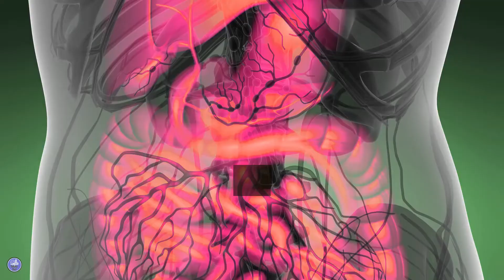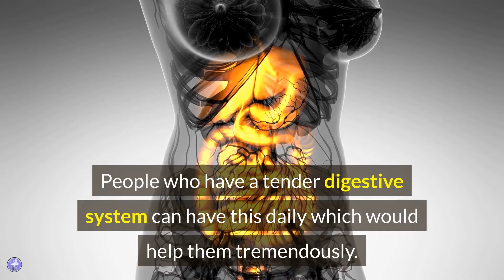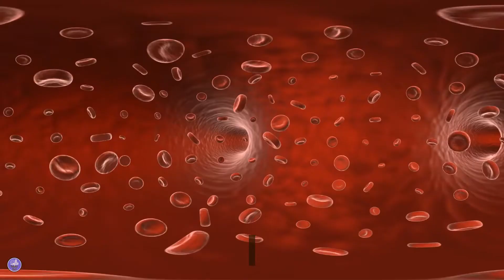What Are The Health Benefits Of Yogurt? |Benefits Of Eating Everyday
Yogurt is a dairy product that has been consumed for centuries in many cultures and it's easy to see why.

Yogurt offers some fantastic benefits like being high in protein, low in sugar and fat, as well as boosting your immune system.

Watch this video to learn more about the health benefits of yogurt!